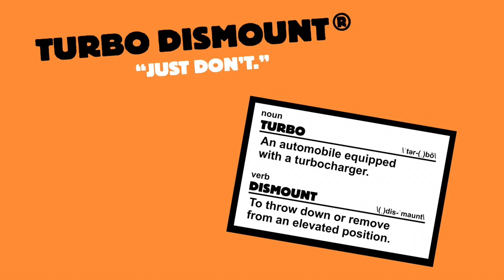Turbo Dismount gameplay on iPhone 6S+ in 2023 (1080P 60FPS HD)